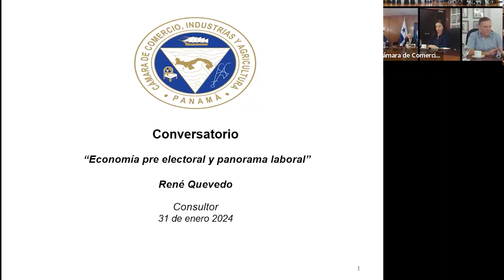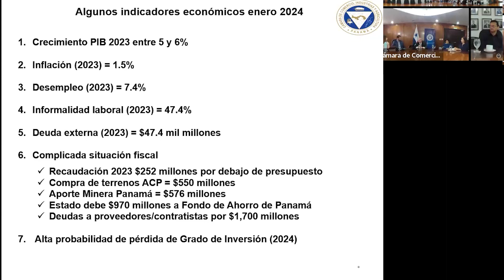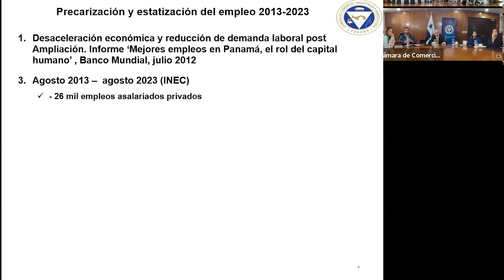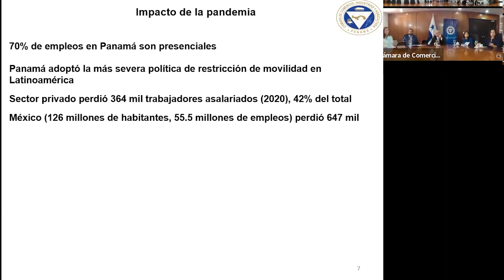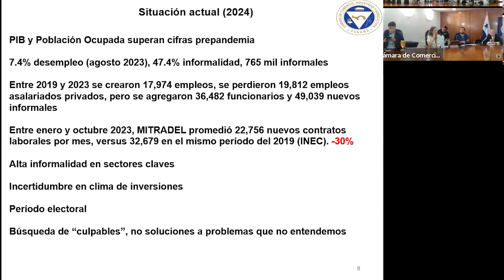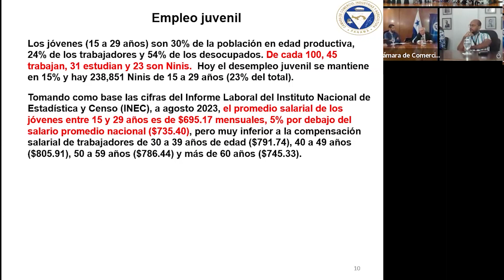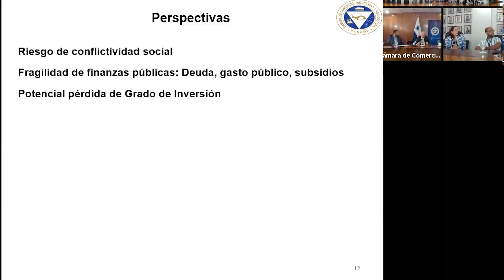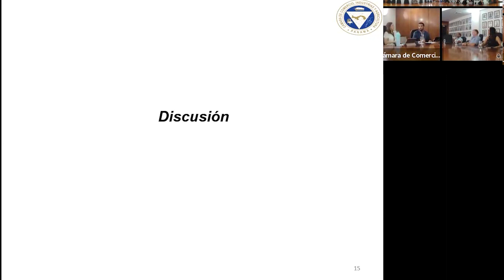Economía pre electoral y panorama laboral por René Quevedo – Grupo #11 Publicidad y Comunicación